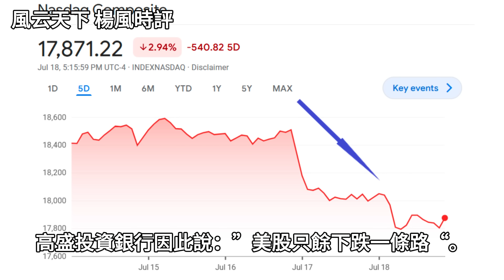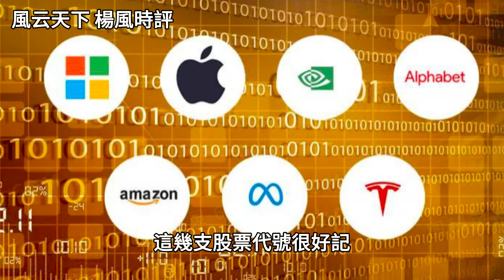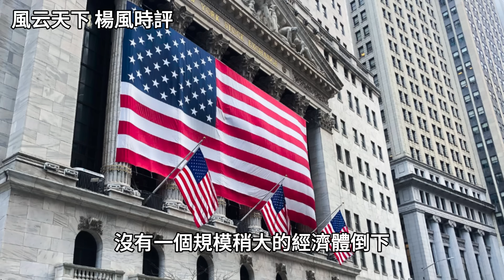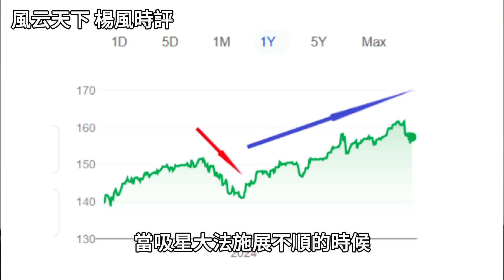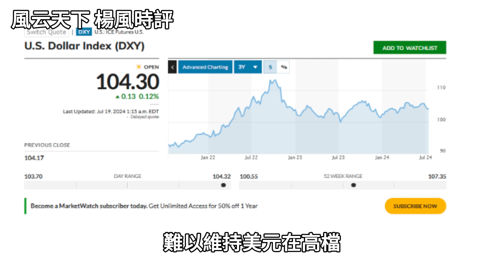👉美聯儲、財長鬥法, 美元美債仙拼仙,.. 2024 0719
后美國時代大國系列：縱橫中美歐三極勢力的俄羅斯